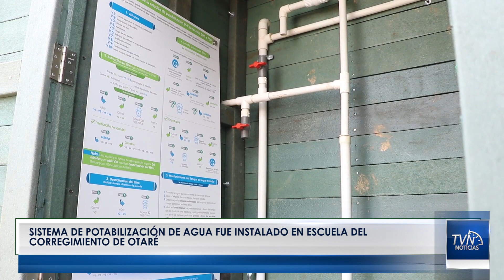Sistema de potabilización de agua fue instalado en escuela del corregimiento de Otaré